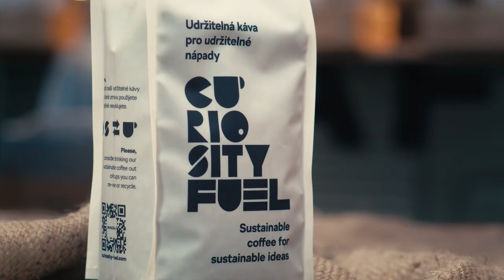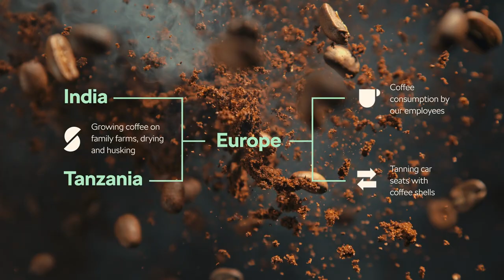Škoda Auto launches sustainable‘Curiosity Fuel’ coffee in its Czech plants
› Sustainably sourced: Curiosity Fuel coffee beans are grown on family-owned farms in India and Tanzania

› Rainforest Alliance certification: Ensuring social and ecological responsibility at each production step

› Circular economy project: The coffee bean husks replace conventional methods for tanning the leather seats of the Kodiaq and Octavia models, conserving valuable resources throughout the production process
› Naming story: the coffee aims to ‘fuel curiosity’ about sustainable practices across the value chain

Mladá Boleslav, 22 April 2024 – Škoda Auto has introduced its own ‘Curiosity Fuel’ coffee at its Czech plants and offices. The coffee, which is grown, roasted and packaged specially for the car manufacturer, preserves the local environment and supports fair and secure wages for local workers by adhering to Rainforest Alliance principles. Additionally, the coffee aims to ‘fuel curiosity’ about sustainable practices along the entire value chain. As a car manufacturer, Škoda takes a holistic approach to sustainability and focuses on minimising the footprint of its business activities along the whole value chain, driving sustainable growth and promoting circular economy principles: The coffee bean husks of Škoda’s Curiosity Fuel, which would otherwise be discarded as waste, are used to sustainably tan the leather for the seats in the Suite Design Selection of the Kodiaq and Octavia. This project is strongly supported by the KOVO trade unions.